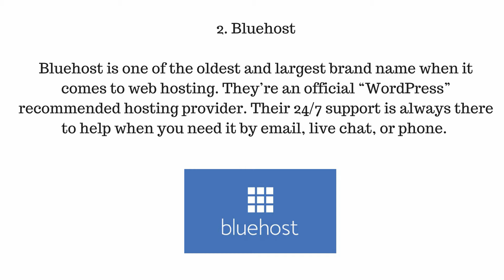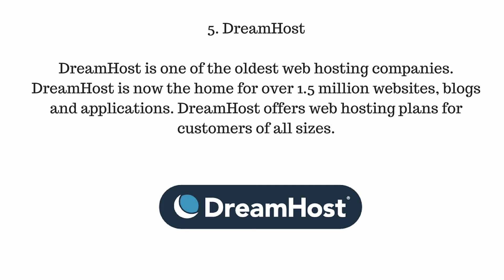5 Best Web Hosting Companies of 2018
5 Best Web Hosting Companies of 2018. Web hosting is a critical part of building a website. The 5 best web hosting companies of 2018 are:
1. WPEngine
WPEngine provides WordPress centric managed hosting solutions. They are considered the leading managed WordPress hosting company in the market with their unique features.
2. Bluehost
Bluehost is one of the oldest and largest brand name when it comes to web hosting. They’re an official “WordPress” recommended hosting provider. Their 24/7 support is always there to help when you need it by email, live chat, or phone.
3. HostGator
Hostgator is one of the most popular web hosting providers in the industry. With every HostGator plan, you get a vast array of tools that help you quickly get your website up and running in no time.
4. SiteGround
SiteGround provides superior site experience to your visitors regardless of where they are located in geographically. It stacks up against the competition by providing latest speed technologies.
5. DreamHost
DreamHost is one of the oldest web hosting companies. DreamHost is now the home for over 1.5 million websites, blogs and applications. DreamHost offers web hosting plans for customers of all sizes.
So these are the 5 best web hosting companies of 2018.
In this channel you will get information about various business related topics such as money, investing, real estate and online businesses. Bye.

★☆★ MUSIC CREDIT ★☆★

★☆★ ABOUT BUSINESSOPEDIA  ★☆★

Please be aware that Investing of any kind involves risk. It is imperative that you conduct your own research before investing your money. We are sharing tips with no guarantee of gains or losses on any investments you make.

Businessopedia (businessopedia)